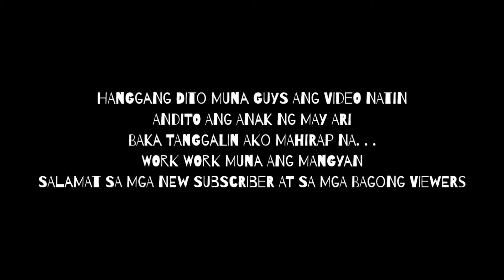ANG SARAP NG PA MERYENDA NI BOSS